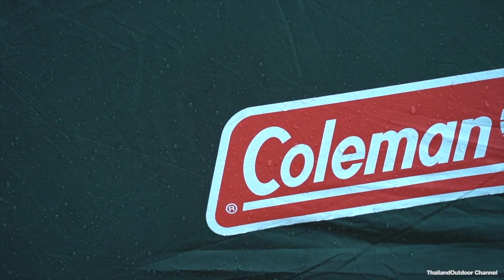Coleman Cross Dome /270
เต็นท์ครอบครัว 4-5 คนที่คุ้มค่าที่สุด วัสดุดีเยี่ยม มาตรฐานญี่ปุ่น
กันฝน สู้ลม ระบายอาศได้ดี มีมาพร้อมเสาคู่หน้า ทำให้มีระเบียงหน้าเต็นท์ ตั้งโต็ะเก้าอี้ นั้งผักผ่อนดื่มด่ำกับธรรมชาติ เหมาะมากสำหรับ ครอบครัวได้ออกไปแคมป์ กางง่ายเก็บง่าย ที่สุดในความลงตัว